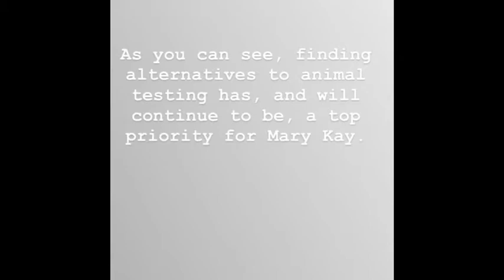Mary kay truth facts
Hey guys back with another video today, it’s different today this is a video about the amazing company I work for truth and facts real facts not those lies you see on the internet ; remember to subscribe and like and comment and click the bell for notifications